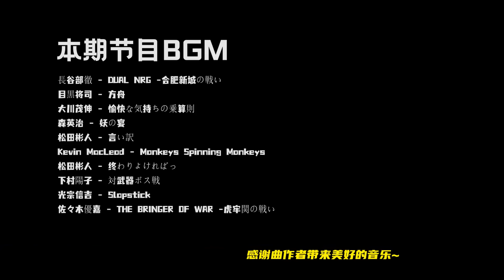【吐嚎】3.9分神作！《真三國無雙》电影版，这关羽有点营养不良！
根據同名遊戲《真三國無雙》改編的電影大家看過嗎？
由古天樂、王凱、古力娜扎和林雪等著名演員主演，作為三國電影過於誇張，但是作為遊戲改編電影似乎趣味十足！
歡迎大家收看和訂閱吐嚎影院~
在這裡你可以看到最奇葩最腦洞的電影！